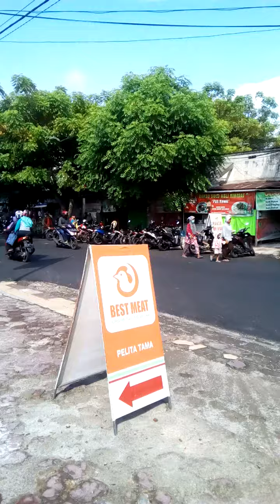spanduk dari brigade militan stk rejomulyo kota madiun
tempat strategis pasar burung madiun